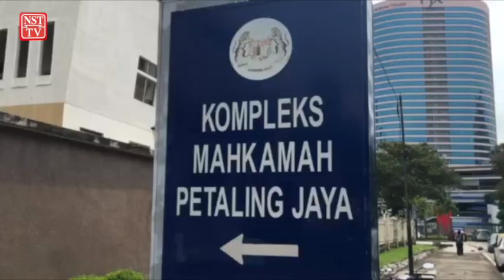Bekas ratu cantik didakwa tumbuk polis, guna dadah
Seorang bekas ratu cantik didakwa di Mahkamah Majistret Petaling Jaya, pada Jumaat, atas dua tuduhan menumbuk anggota polis dan menggunakan dadah ketika ditahan di Sekatan Jalan Raya (SJR), Khamis lalu.

Tertuduh Kohinoor Damodaran Kaittiani, 29, bagaimanapun, mengaku tidak bersalah dan memohon dibicarakan sebaik pertuduhan terhadapnya dibacakan jurubahasa di hadapan Majistret.